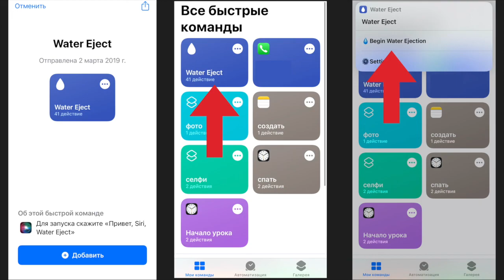Что делать, если в айфон попала вода ?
Все знают, что последние модели айфон обладают хорошей влагозащитой. Однако, «хорошая влагозащита» не означает «полная водонепроницаемость». И если ваш айфон попал в воду, или пролежал под водой большое количество времени - его возможно спасти если принять определенные меры. Об этих мерах мы и расскажем вам в данном ролике. Смотрите до конца а затем напишите в комментариях тонул ли ваш айфон хоть однажды, и что вы делали чтобы его спасти ?

Кто быстро учится - тот толкает мир вперед, по этому: смотрите короткие ролики Apple EasyWork, и без всякого труда обучайтесь пользоваться собственной техникой Apple, что позволит вам быть быстрее и умнее большинства.

AppleEasyWork - тут, все просто!